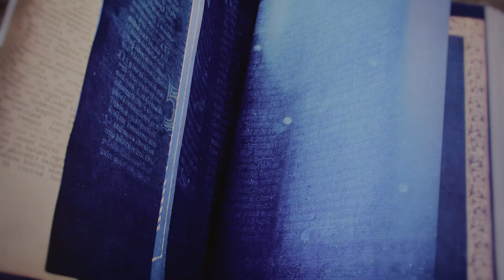Age of empires 4 | AOE IV | Chapter 13 |Walkthrough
Age of empires IV a strategical game which is inspired by history.